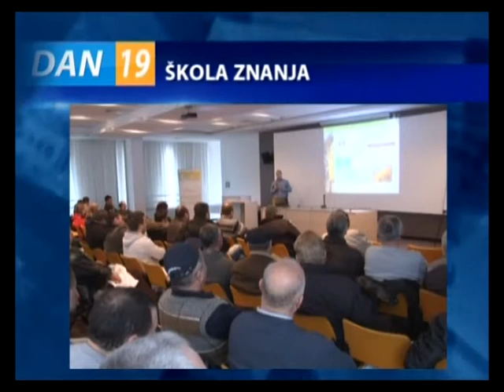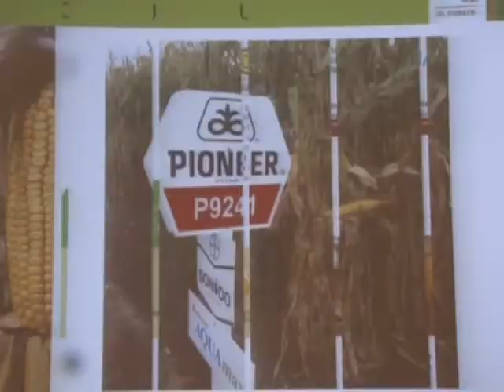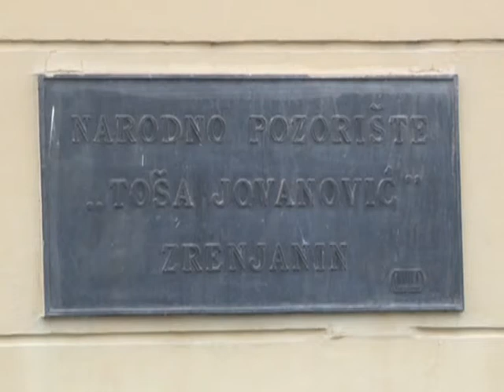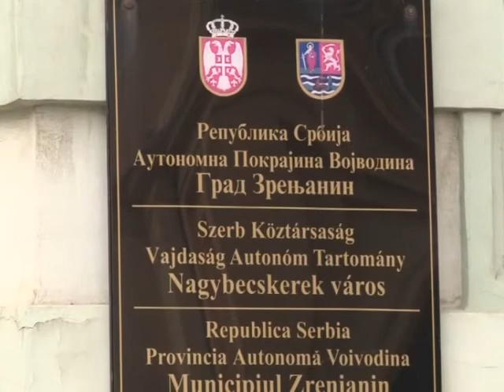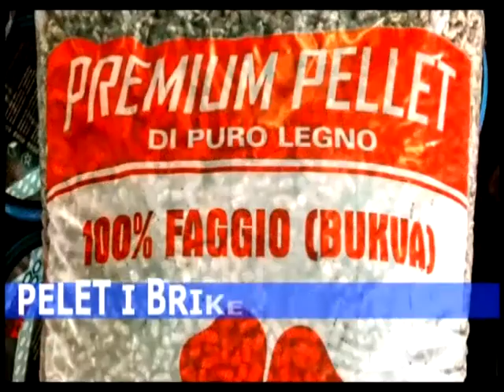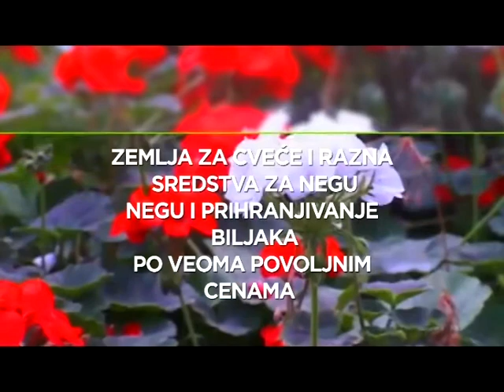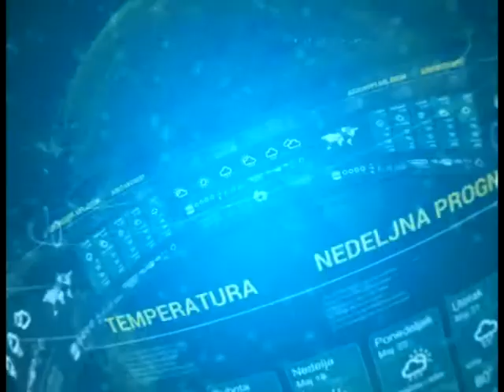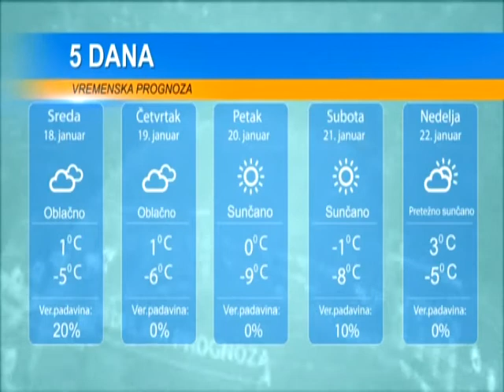DAN 17. JANUAR 2017.